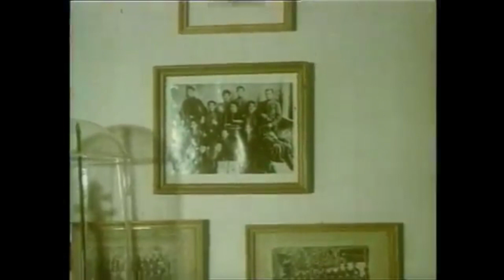Şuşasız 25 il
Əsrarəngiz Şuşa şəhərinin əsasını qarabağlı Pənah xan Cavanşir qoymuşdur. Pənah xan 1750-ci ildə Qarabağın ən səfalı guşəsində üç tərəfdən sıldırım qayalarla əhatə olunmuş dağ yaylasında yeni qalanın bünövrəsini qoyur. O, Təbriz, Ərdəbil və başqa şəhərlərdən məşhur ustalar gətirdərək qala hasarının içərisində yeni binalar və özü üçün saray tikdirir. Qalanın “İrəvan” və “Gəncə” adlı iki möhkəm qapısı var idi. Pənah xan Qarabağın Seyidli, Çuxur məhəllə, Köçərli, Saatlı, Merdinli, Qurdlar, Culfalar və başqa kəndlərindən əhalinin bir hissəsini qalaya topladı. Yerli əhali yeni salınmış şəhəri Pənah хanın şərəfinə «Pənahabad» adlandırır. Şiş uclu dağlar əhatəsində yerləşən Pənahabad əvvəllər «Şişə», sonralar isə Şuşa adlandırılmağa başlandı.
Bu qalaya hücum edən Məhəmməd Həsən xan Qacar(1757), Fətəli xan Əfşar, Ağa Məhəmməd şah Qacar(1795) sərkərdələr onu ala bilməmişdilər.
Sovet hakimiyyəti dövründə Şuşa şəhərinin inzibati statusu bir neçə dəfə dəyişikliyə məruz qalmışdı. 1921-ci ildə Şuşa yeni yaradılmış Dağlıq Qarabağ Muxtar Vilayətinin mərkəzi kimi müəyyənləşdirildi. Lakin bu qərar 1923-cü ildə dəyişdirilərək Vilayətin mərkəzi Xankəndi seçildi. Ermənilər Azərbaycana qarşı hazırladıqları planları Şuşadan həyata keçirməyin heç də asan olmayacağını başa düşüb bu qərarın həyata keçirilməsinə nail olmuşdular. 1923-cü ildə Şuşa Dağlıq Qarabağ Muxtar Vilayətinə daxil edildi. Bununla da Şuşa 170 ildən artıq yerinə yetirdiyi statusdan – bütün Qarabağın mərkəzi statusundan məhrum edildi.
Şuşanın ərazisi dağlıqdır. Ən yüksək zirvəsi Böyük Kirs dağıdır. Şuşa üzlük daşı yatağı, Şırlan və Turşsu mineral su yataqları, 50 hektar ərazini əhatə edən zəngin və nadir bitki örtüyünə malik Daşaltı Dövlət Təbiət yasaqlığı erməni separatçıları tərəfindən istismar edilir, Şuşa şəhərindən cənubda dəniz səviyyəsindən 1365 m hündürlükdə yerləşən, uzunluğu 114 m, əhəng daşları Triton əsrinə aid olan «Xan mağarası» isə dağıdılıb.
Şuşa havasının tərkibi, təmizliyi, saflığı və müalicə əhəmiyyəti baxımından kurort şəhəridir. Bu baxımdan, nəinki, Azərbaycanda, onun hüdudlarından kənarda da Şuşa öz səfalı yerləri, istirahət guşələrinə görə məşhur idi. Turşsu yaylaqları, Səkili bulağı, İsa bulağı. Şəmilin bulağı, əfsanəvi “Cıdır düzü” yerli camaatın və oraya təşrif buyuran qonaqların ən sevimli yeri idi.Turşsu istirahət və müalicə zonası kimi tanınırdı.
1977-ci ilin avqust ayında Azərbaycan SSR Nazirlər Soveti onun təşəbbüsü ilə “Şuşa şəhərinin tarixi hissəsini tarix-memarlıq qoruğu elan etmək haqqında” qərar qəbul etdi. Şəhərin sosial-iqtisadi və mədəni həyatının dirçəldilməsi üçün də xeyli iş görüldü. Bütün Azərbaycanda tar, kamança, ud, nağara və s musiqi alətləri istehsal edən yeganə Şərq Milli musiqi alətləri fabriki istifadəyə verildi.
Vaxtilə müstəqil Azərbaycanın memarı olan Heydər Əliyevin abidələr şəhəri adlandırdığı Şuşada 350 hektarlıq qoruq zonasında 300 tarixi abidə, 550 qədim yaşayış binası, 870 m uzunluğunda bərpa olunmuş qala divarları vardı. Tarixi abidələrdən 23-ü respublika və dünya miqyaslı abidələrə aid idi. Şuşada milli abidələrin çoxluğu, onların rəngarənglik baxımından fərqlənməsi, haqlı olaraq, şəhərin mədəniyyətimizin ən zəngin beşiyi adlandırılmasına səbəb olmuşdur. Bu abidələrin çoxu XVIII-XIX əsirlərə aiddir. Şuşada hər bir ev, küçə, möhtəşəm qala divarları, məscidlər, qəd-qamətli minarələr, əzəmətli qəsrlərin qalıqları keçmişimizdən xəbər verir.
İşğaldan qabaq Şuşada Dövlət Dram Teatrı, Dövlət Qarabağ tarixi və Şuşa şəhərinin tarixi muzeyləri, Üzeyir Hacıbəyovun, Bülbülün, Mir Möhsün Nəvvabın xatirə muzeyləri, Azərbaycan Xalçası Dövlət Muzeyinin filialı, Dövlət Rəsm Qalеrеyası, 4 texnikum, 2 institut filialı, orta və orta ixtisas musiqi məktəbləri, кitabхanalar fəaliyyət göstərirdi.
1992-ci ilin may ayının 8-də Şuşa rayonu erməni silahlı qüvvələri tərəfindən işğal edildi. Şuşanın işğalı zamanı 200 nəfər şəhid olmuş, 150 nəfər əlil olmuş, 552 körpə yetim qalmış, 22 minə yaxın insan qaçqın düşmüş, 300 tarixi abidə, 2 sanatoriya, görkəmli sənət adamlarının ev muzeyləri, 70 yerlik turist bazası, 1200 yerlik internat və s. dağıdılmışdır.